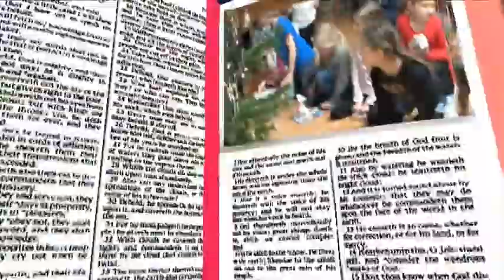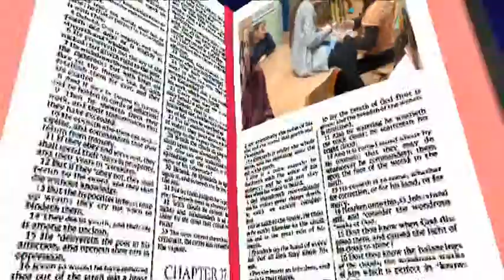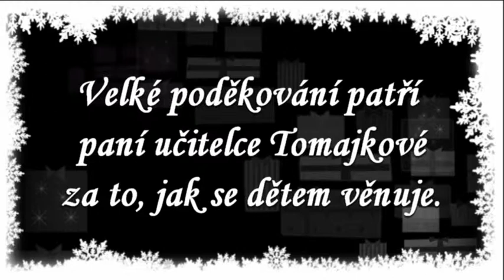2013 Vánoční spaní ve škole